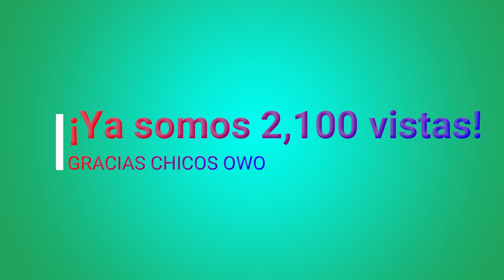[ESPECIAL] ¡Ya somos 2,100 Vistas en Total!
2,100 Vistas en Total y 20 Suscriptores...
Yo: ''El mejor día es''
Mi perro: [HASTA LA PRÓXIMA]